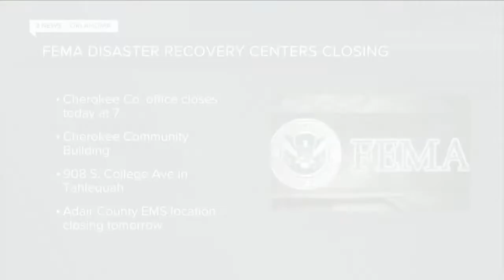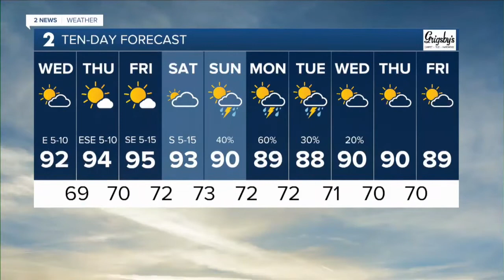2 News Oklahoma KJRH Tulsa Latest Headlines | August 24, 11am